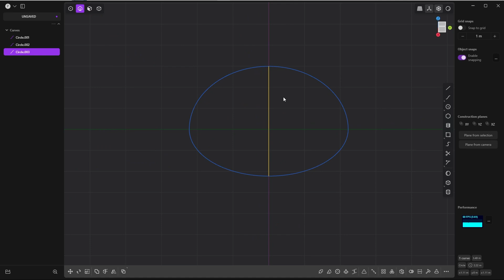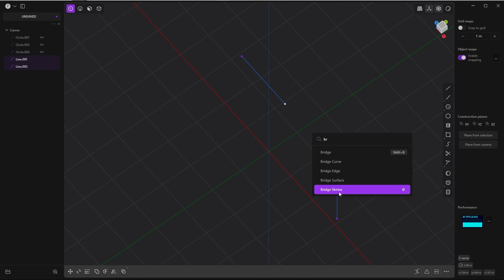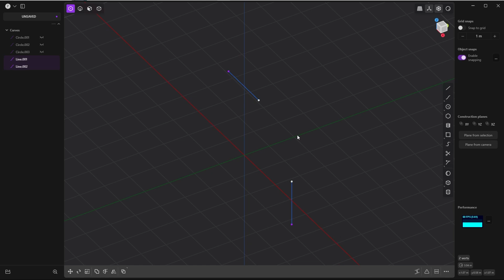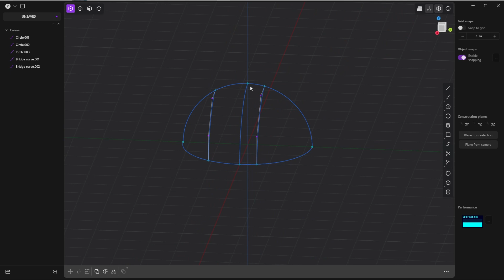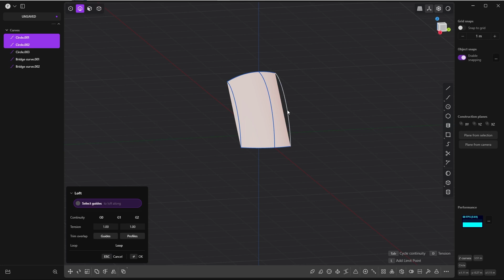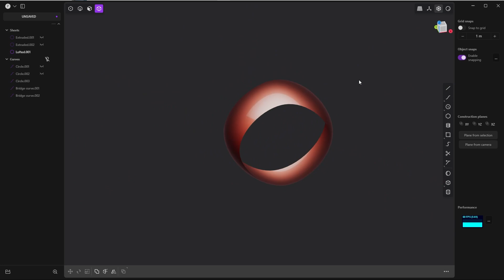Plasticity Tip No. 10 - Snap curves at any random points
Short videos containing quick tips about Plasticity.

_*LINKS & RESOURCES*_

_*CAD Surface Sculpting Iron Mike with Plasticity on Udemy Course:*_